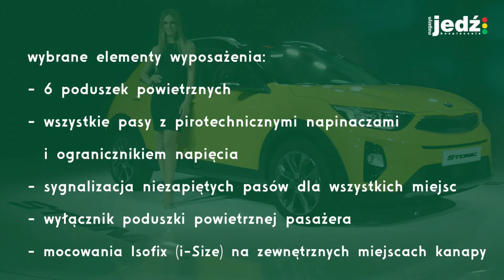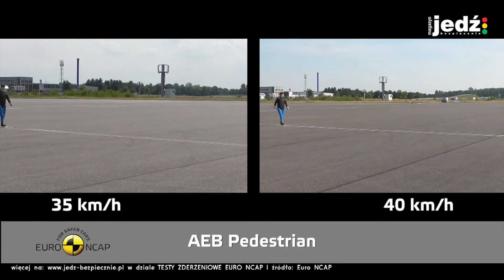Testy zderzeniowe Euro NCAP | Kia Stonic i Rio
Przypadek Kii Stonic pokazuje dwa ważne aspekty testów zderzeniowych Euro NCAP. Po pierwsze z uwagi na niemal identyczną konstrukcją z Rio można było awansem przepisać uzyskane wyniki. Po drugie dzięki zastosowaniu opcjonalnego pakietu bezpieczeństwa ocena końcowa z 3 gwiazdek wzrosła do 5.